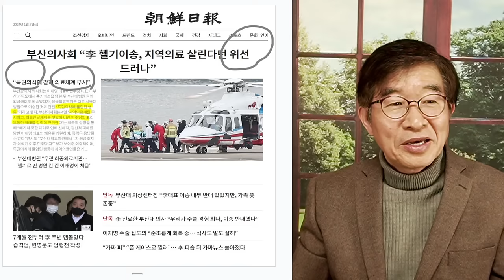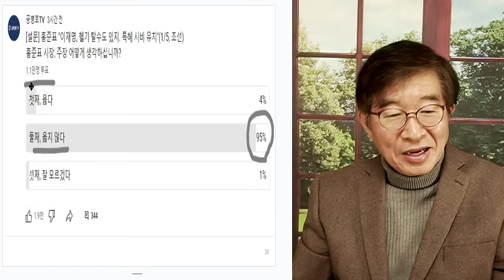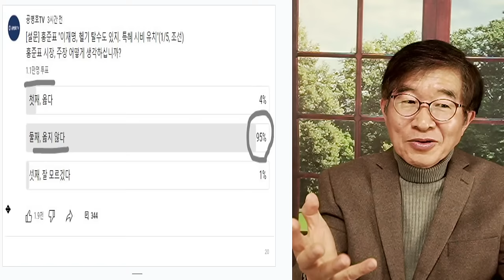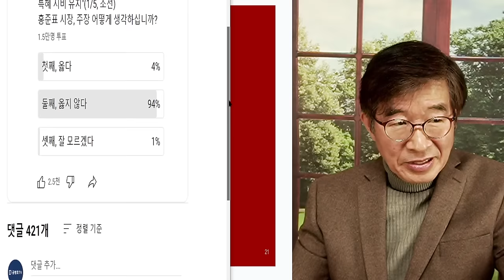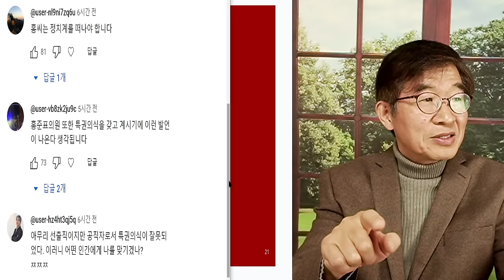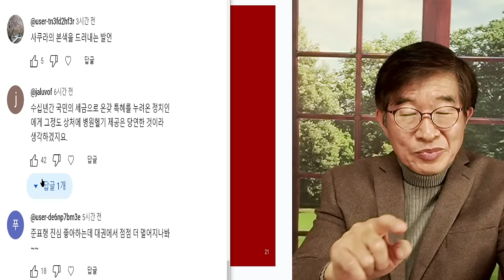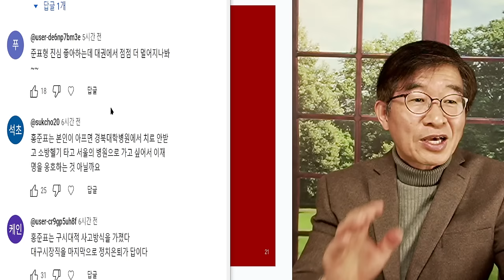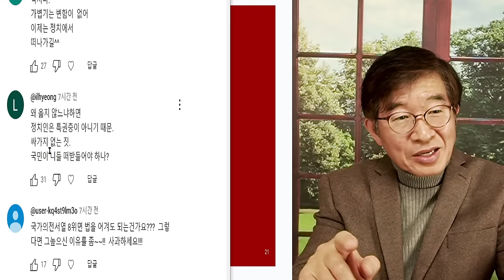문제는 특권이라고 / 홍준표, 공감능력 / 이재명 특혜 헬기 사용 옹호, 분노사다 [공병호TV]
Bitcoin : 3MTW849AkP2ftLeSK2teZHMmzLu7Z83s9U